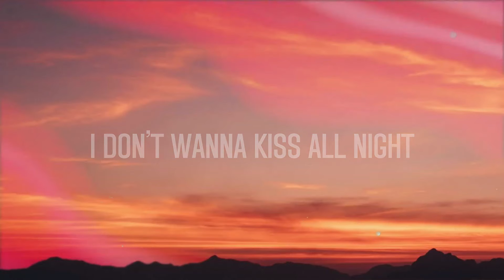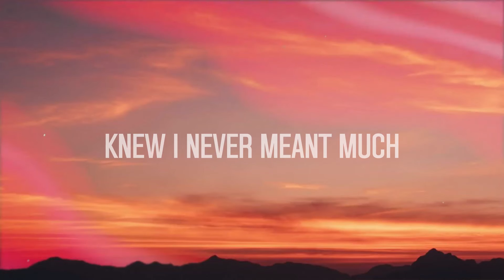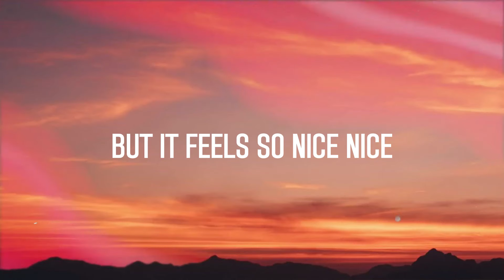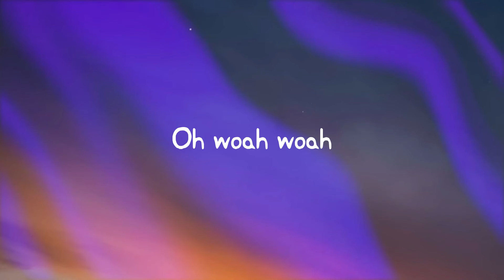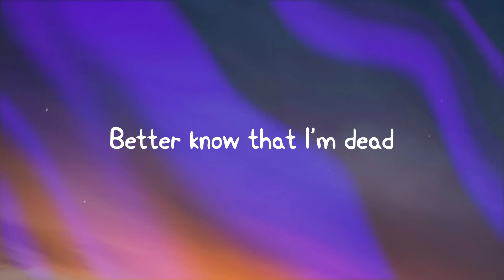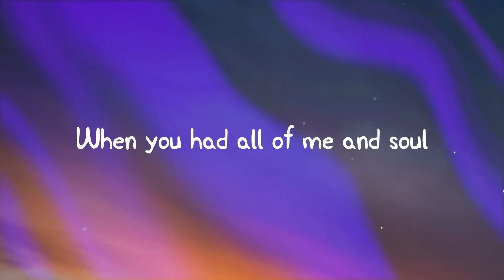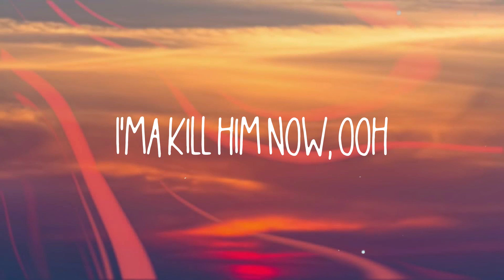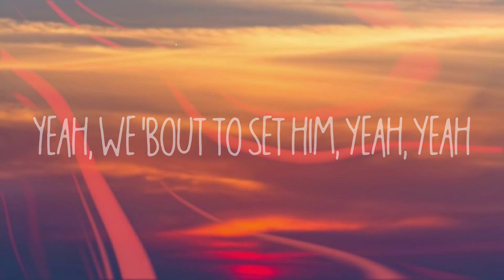TOUCH - keshi [Lyric Song] 🐋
TOUCH - keshi [Lyric Song] 🐋  Wrong but it feels so right
  Wrong but it feels so right
  It don’t make sense
  But it feels so nice
  Show me show me oh
  Show me your chest on mine
  Show me your legs up high
  I don’t wanna kiss all night
  Kiss all night
  Kiss all night
  If you want me say you want me
  Treading softly on my body
  While you tell me
  That you’re taking it slow
  But you’re pulling me close
  If I bow to the throne
  Is it better than us
  Give me comfort give me warning
  When I wake
  You’rе always missing in the morning
  But you don’t need to run
  If you’re looking for love
  Said it’s only a touch
  Is it bеtter than us to you
  Kiss all night
  Mmm mmm hmm-hmm
  Mmm mmm hmm-hmm
  Can’t talk with your tongue in my mouth
  I was thinkin' 'bout us
  When you’re runnin' about
  Saw another one’s car
  At the front of the house
  Knew I never meant much
  But it’s killing me now
  Mmm mmm
  Tell me all the things I wanna hear
  So come here
  Beautiful anyone will do
  If it’s only a touch
  Was it better than us to you
  Kiss all night
  Wrong but it feels wrong wrong it
  Wrong but it feels so right right
  But it feels so nice nice
  Show me show m*** ice